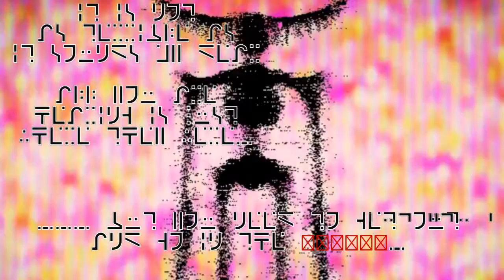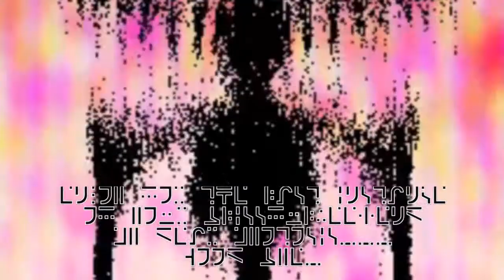FrameWork_DenialistEpiphany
𝐅ℝÃ𝓶єⓌⓄℝЌ_ 4/4
𝕀 𝕗𝕒𝕟𝕚𝕝𝕝𝕪 𝕖𝕤𝕔𝕒𝕡𝕖𝕕 𝕗𝕣𝕠𝕞 𝕥𝕙𝕖 𝕎𝕙𝕖𝕖𝕝 𝕠𝕗 𝔽𝕠𝕣𝕥𝕦𝕟𝕖.
𝕀 𝕗𝕚𝕟𝕒𝕝𝕝𝕪 𝕖𝕤𝕔𝕒𝕡𝕖𝕕 𝕗𝕣𝕠𝕞 𝕙𝕖𝕣.
𝕀 𝕗𝕚𝕟𝕒𝕝𝕝𝕪 𝕖𝕤𝕔𝕒𝕡𝕖𝕕 𝕗𝕣𝕠𝕞 𝕚𝕥 𝕠𝕟𝕖 𝕞𝕠𝕣𝕖 𝕥𝕚𝕞𝕖.
Ｎｏｔｅ：

-Français:
Veillez observer un peu plus attentivement à ce que j'ai caché à l'intérieur de cette vidéo. Elle a enfin vu ce qu'il y avait à l'extérieur de son cercueil.

-English:
Please observe attentively to what I hid inside this video. She finally saw what was outside of her coffin.
-Français:
Inutile de me poser la question: je vous autorise à utiliser cette musique (ou une autre sur cette chaîne) pour vos créations et projets. Mais à une condition: que vous me citer quelque part (vous pouvez même, si vous le souhaitez, me filer le lien menant à votre travail).

-English:
Don't ask this question: I permit you to use this music (or another one on this channel) for your creations and projects. But there is one condition: you must credit me somewhere (you can, if you wish, give me link for your work).
Thank you for your comprehension.